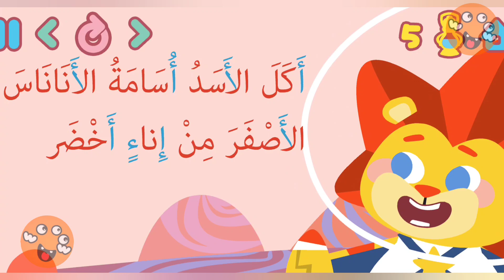تعلم حرف الألف - لعبة سراج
ألعاب تعليمية للأطفال - لعبة سراج - الأحرف العربية
لعبة رائعة جدا لتعليم الأطفال الأحرف العربية بطريقة ممتعة
تحتوي على الكثير من التفاصيل والأنيميشن التفاعلية

Learning Games for Kids - Siraj Game - Arabic Letters

Application is full of entertaining exercises that help you to learn the alphabet and more

.مرحباً بكم في تطبيق سراج التعليمي! تطبيق مليء بالتمارين المسلية التي تساعدكم على تعلم الحروف الأبجدية والمزيد

Also, please follow below Instagram pages for entertaining content.